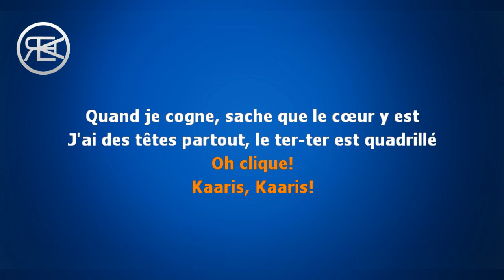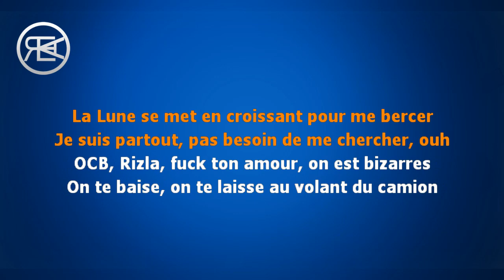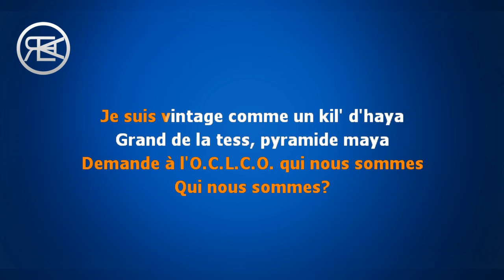93 Empire - Empire | Karaoké Paroles, Instru (Sofiane, Kaaris)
93 Empire - Empire | Karaoké Paroles, Instru (Sofiane, Kaaris)